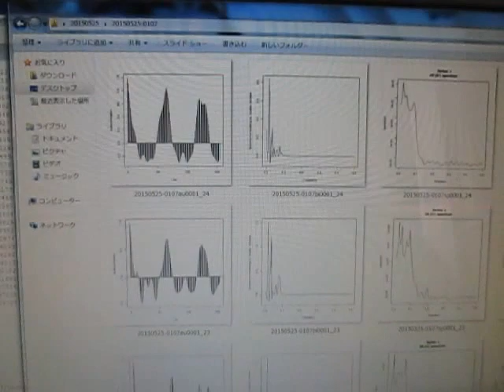‹統計的な考え方›を利用した「超音波技術」